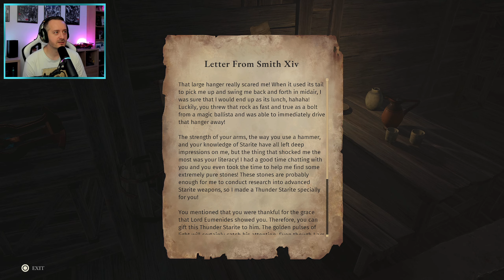HOL IS TARTUNK? - ASTERIGOS: CURSE OF THE STARS #3 Part3 (PS5) | 2022.11.02.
Asterigos: Curse of the Stars 3.stream part3 (PS5)